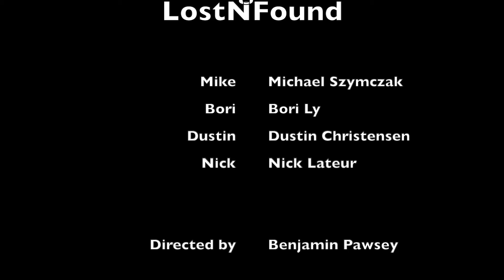Lost THEN Found: Saga of the LostNFound Wireless eTracker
Ever show up to a zoom meeting unprepared?  Me neither... well, until our HandStands sales meeting today.

I had ONE JOB...

Luckily the fellas helped me find what I lost... which was ironically a really cool product- our LostNFound wireless tracker!!  (Product link in comments)

Sorry I derailed our meeting, Michael Szymczak, Bori Ly, and Dustin Christensen